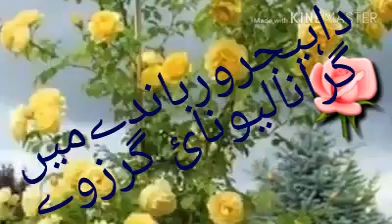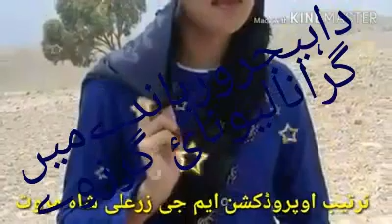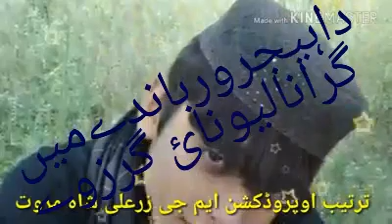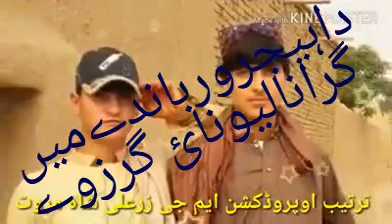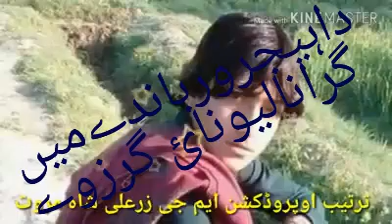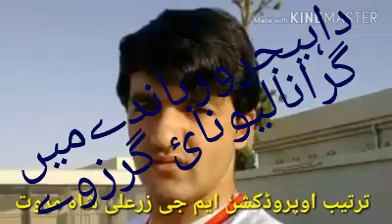Pastho song salamie pkaar da